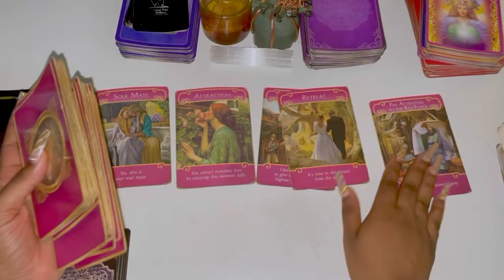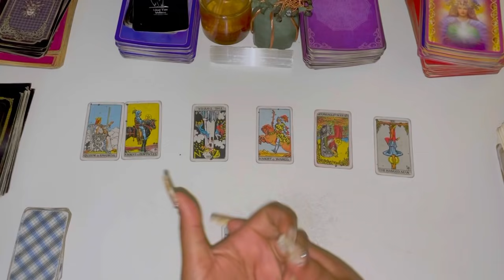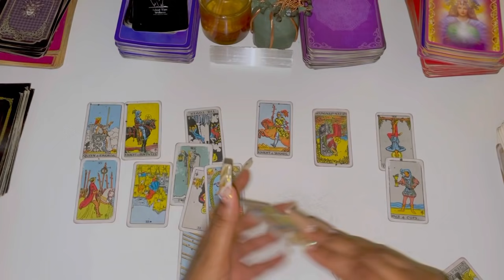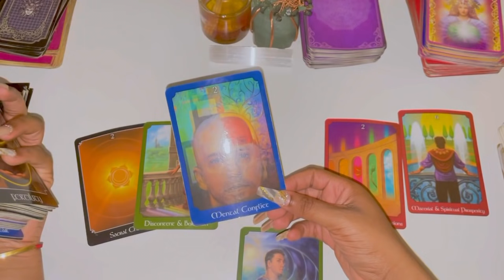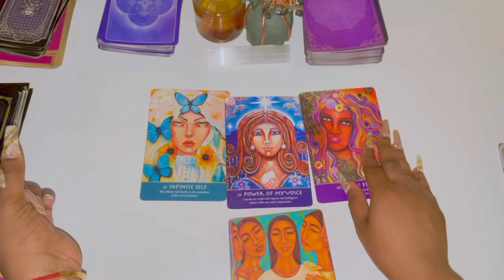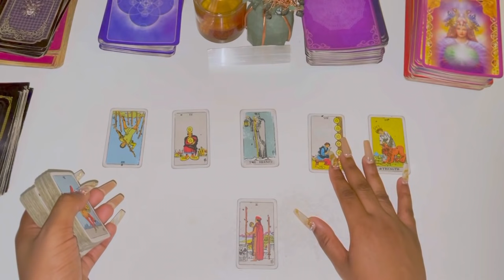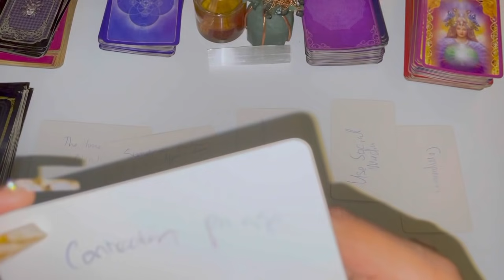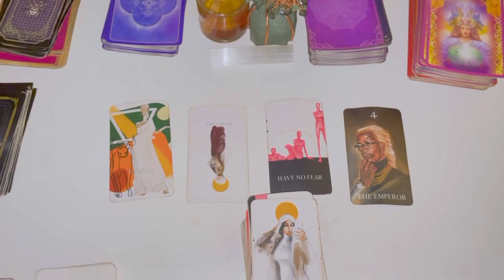♒️Aquarius, THOUGHT THEY CAN PLAY YOU BUT YOU OUT PLAYED THEM 😭😭😭 November 2021 Tarot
Aquarius November 2021 Tarot

Aquarius November 2021
Aquarius November Tarot
Aquarius November 1-31st 2021 Tarot

Love Reading Starts at 0:20
Career/Finance/Work Reading Starts at 13:35

3 Questions~ $55
6 Questions Can Be Live As Well~ $85

3 Questions~ $33
6 Questions Can Be Live As Well~ $60

Freda Tarot.

💌This is a monthly Reading for OCTOBER 2021, LOVE AND GENERAL TAROT READING Aquarius Tarot November Horoscope #2021